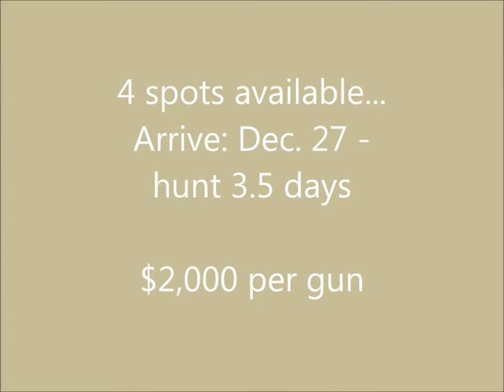Monster Buck shows up! Great scouting camera footage!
Hunt whitetail deer at All American Outfitter. for complete details about the remaining whitetail hunts available at deep discounts!